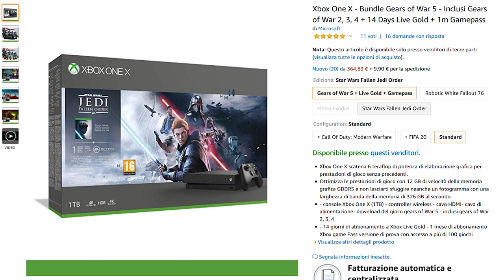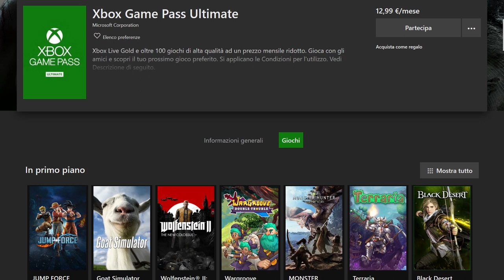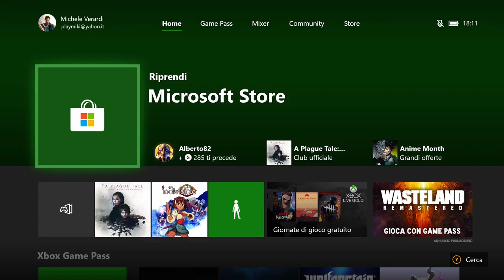Xbox One X nel 2020: ha senso comprarla oggi? [La mia esperienza]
Manca poco all'arrivo della next gen e dell'approdo sul mercato di Xbox Series X e Playstation 5. Ha senso comprare oggi la console di Microsoft l'Xbox One, nella sua versione X, oppure è meglio aspettare le nuove console?
In questo video vi spiego perché l'ho comrpata e non me ne pento. Non è una guida all'acquisto, ma un ragionamento sul perché  potrebbe essere un ottimo investimento anche per voi.

io sono il Poro Michele, da Redmond, ciao!